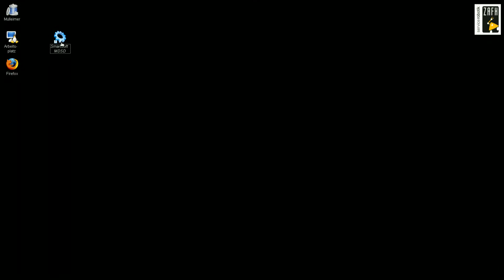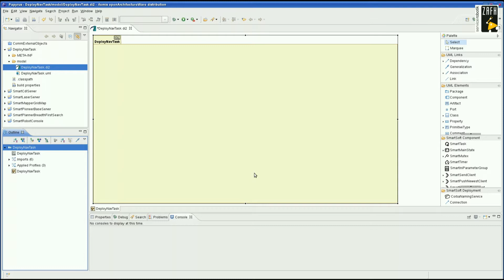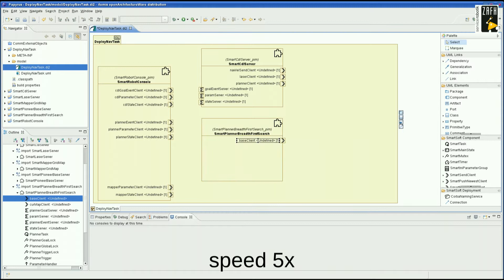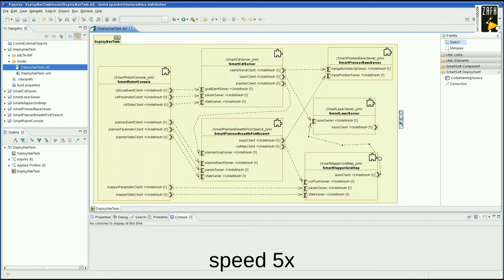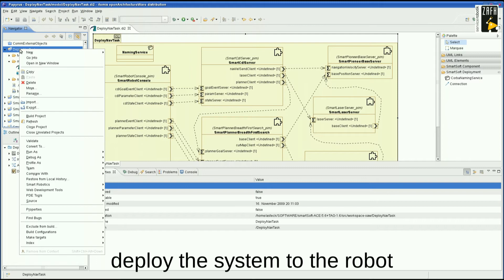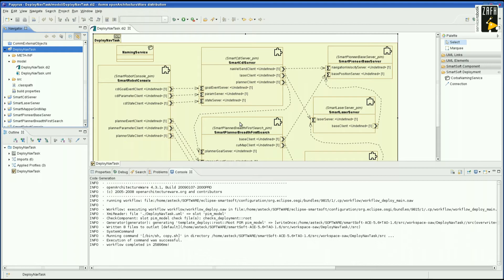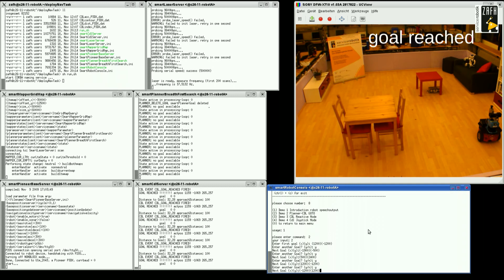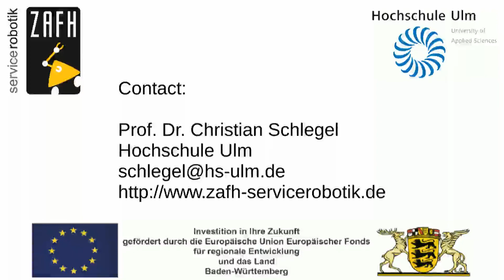Deployment of SmartSoft Components - Navigation Task